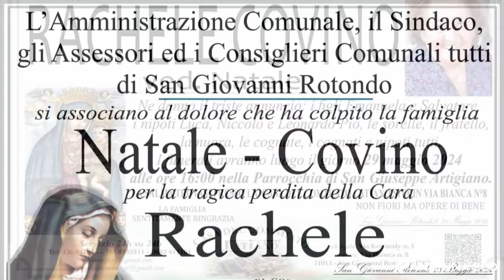29 MAGGIO 2024 - SAN GIOVANNI ROTONDO, OMICIDIO RACHELE: ESEGUITA L'AUTOPSIA